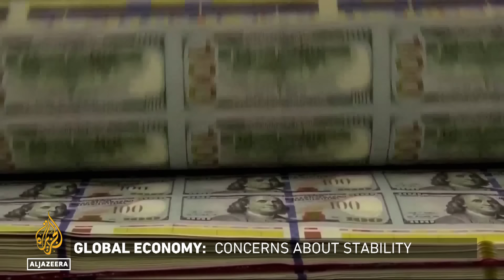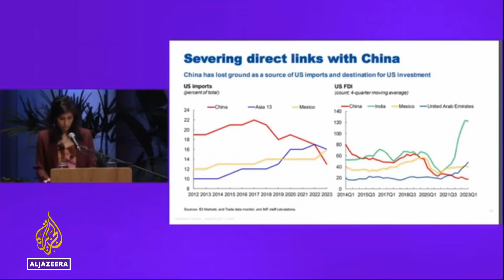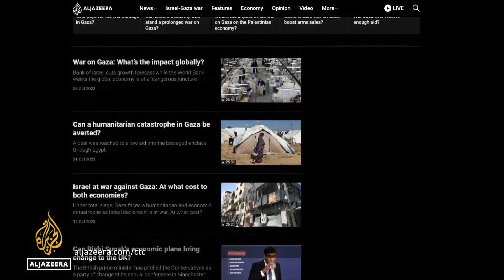What lies ahead for the global economy in 2024? | Counting the Cost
A global recession was widely predicted in 2023, but major economies held firm, raising interest rates to control inflation.

The United States' economy expanded by 5.2 percent in the third quarter, the quickest pace in nearly two years.

Food and fuel prices have come down. But inflation and high interest rates remain a major issue in many parts of the world.

Meanwhile, China is grappling with deflation as prices continue to fall. How will slowing growth and demand there affect the rest of the world?

We look at what lies ahead for the global economy in 2024.